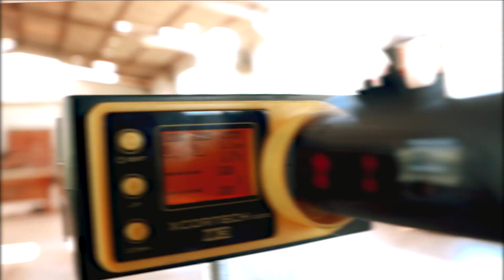Review/Teste Carabina de Pressão Whisper Fusion IGT 5.5mm, da Gamo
A Carabina de Pressão Whisper Fusion IGT 5.5mm pro review de hoje é classificada como uma carabina de média/alta potência, simplesmente perfeita para o atirador que busca desempenho e uma experiência de tiro aprimorada. Isso porque, além de ser leve, apresenta design e ergonomia incríveis.

Sua coronha Thumbhole é ambidestra e feita em polímero, o que resulta em um equipamento super confortável de se utilizar. Além disso, um grande diferencial é seu supressor de som integrado, que ajuda a reduzir pelo menos 52% do ruído pós disparo.

E não para por aí, o modelo é equipado com Gás Ram (IGT)!!!

Uma grande vantagem do Gás Ram é que, ao contrário das molas convencionais, proporciona força de engatilhamento constante, menor recuo, desempenho uniforme, já que quase não existe a variação da potência entre um tiro e outro. Além de aumentar consideravelmente a vida útil da carabina.

No quesito desempenho, a Whisper Fusion IGT dá um verdadeiro show! O modelo é capaz de realizar disparos a uma velocidade de até 722FPS, equivalentes a 220 m/s! O modelo ainda conta com gatilho CAT incorporado, uma tecnologia também desenvolvida pela Gamo que permite que o atirador ajuste a posição do gatinho em 1 ou 2, de forma independente.

Para quem busca precisão, esse modelo é ideal! A Whisper Fusion IGT é equipada com sistema de mira aberta em fibra óptica Truglo, com ajuste vertical e horizontal. Também conta com um trilho Dovetail de 11mm com sistema anti-choque e pin RRR para reduzir as vibrações, caso o atirador instale luneta ou red dot.

Esse equipamento segue os padrões de qualidade da Gamo, uma empresa espanhola que está a mais de 60 anos do seguimento do tiro esportivo trazendo exatamente tudo o que seus clientes esperam: inovação, qualidade e desempenho.

Se você busca desempenho, conforto e alto padrão de qualidade, a Whisper Fusion IGT é uma excelente escolha!